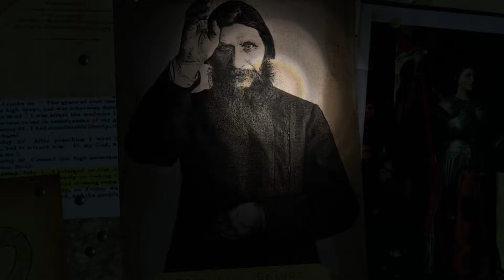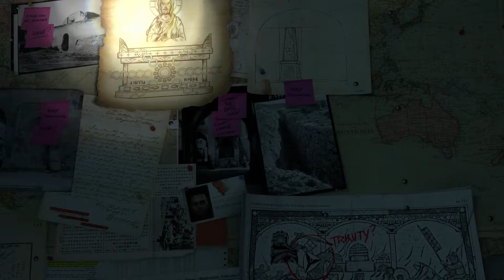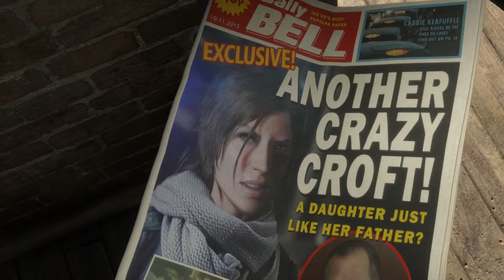Tomb Raider | Lara Croft | Rise of the Tomb Raider | Let's Play #01 |deutsch | german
Hier ist das neue Let's Play Format mit der jungen Heldin.
Mit Lara gehts um die Welt um knackige Rätsel zu lösen und eine Verbrecherbande zu stoppen.

Wird Sie es überleben?

1. Like da lassen
2. Kommentar schreiben
3. Abo da lassen